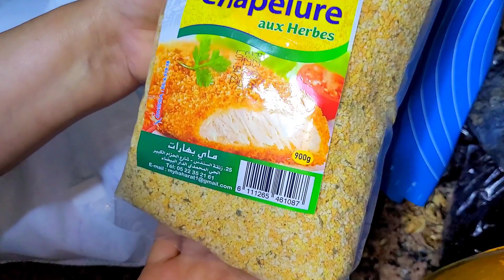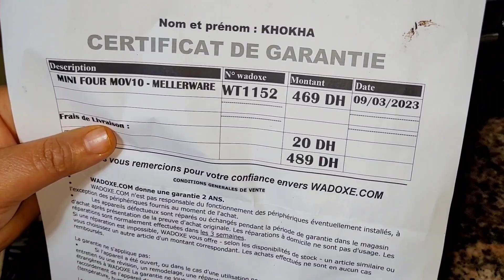جربي هاد الحريرة المغربية الحامضة بمكون رخيص🤫كيعطيها مداق لذيذ 😋وجبت ليكم فران خطير بتمن مناسب جدا✅️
وصفة اليوم حريرة مغربية سهلة و سريعة express على اصولها
مع مكون سري زيديه لحريرتك غتولي تصرعيها
مطبخ خوخة قناة مغربية كنشارككم روتيناتي و وصفاتي